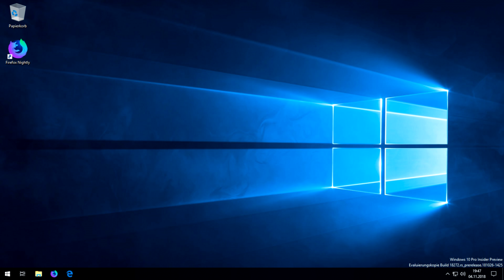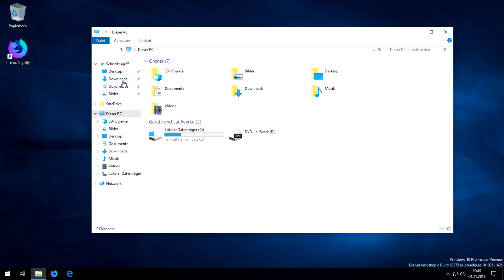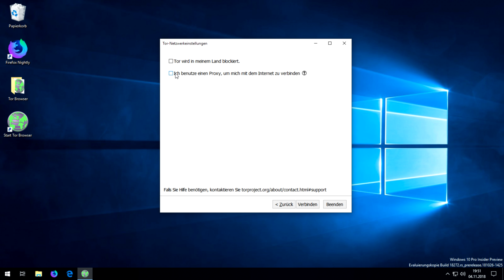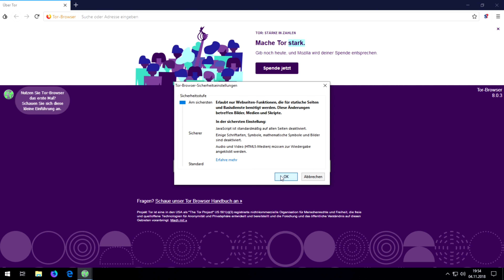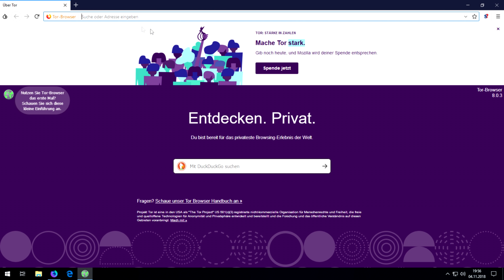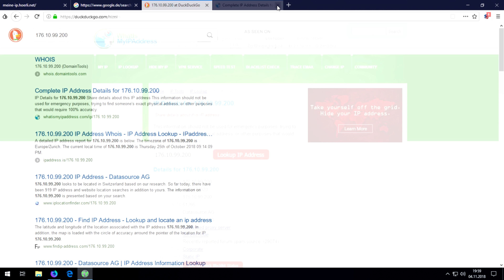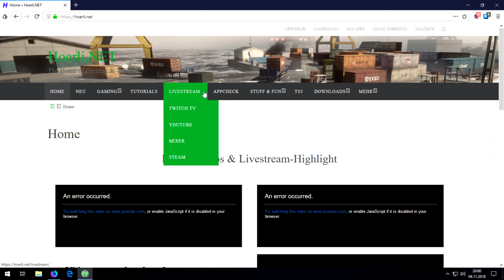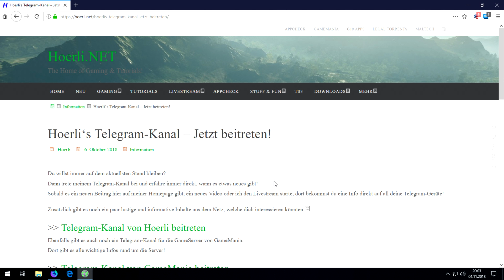[TUT] Tor Browser installieren [4K | DE]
Tor Browser installieren

In diesem Video installieren wir uns den Tor Browser auf ein Windows PC.

Der Tor Browser ist nicht illegal.
Sich Anonym im Internet aufzuhalten ist nicht illegal.
Onion-Domains aufzurufen ist nicht illegal.
Der Tor Browser schützt deine Privatsphäre mehr als „normale“ Browser.

Du möchtest mich etwas unterstützen?

Videoinfo
Auflösung: 3840x2160
FPS: 30
Datenrate: 20000kbps
Audio: 192kbps